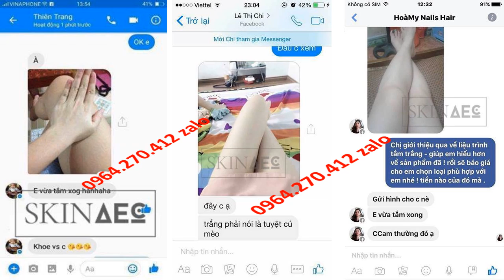Thúy Ngân Gạo Nếp Gạo Tẻ Livestream Tắm Trắng Skin AEC 0964270412 Zalo